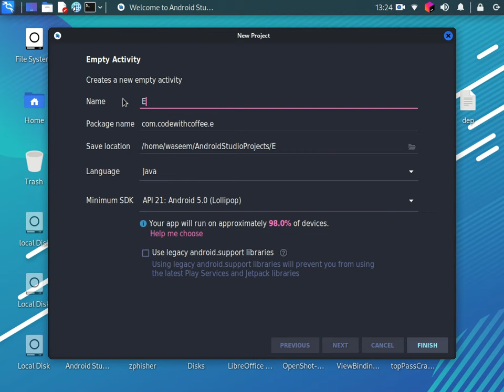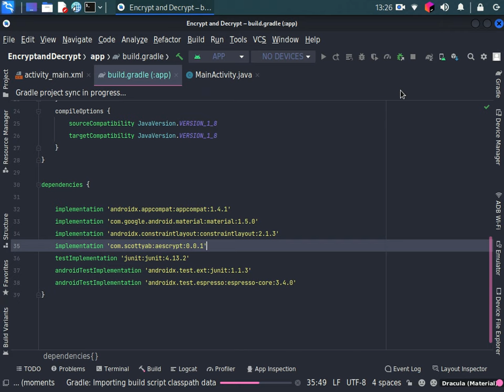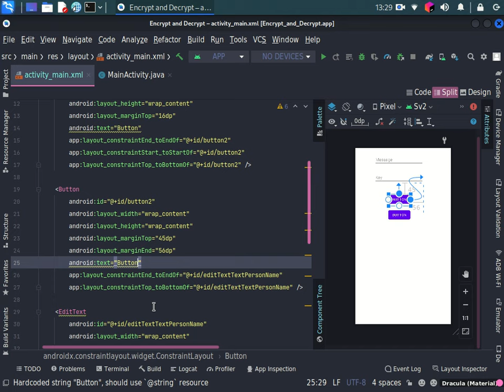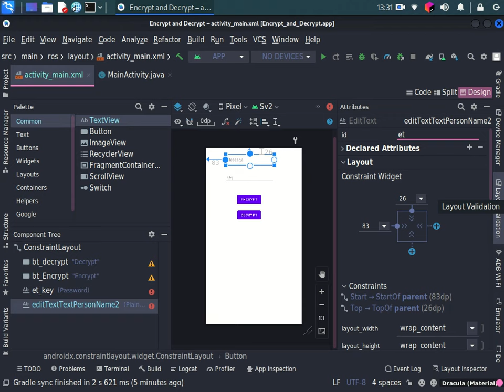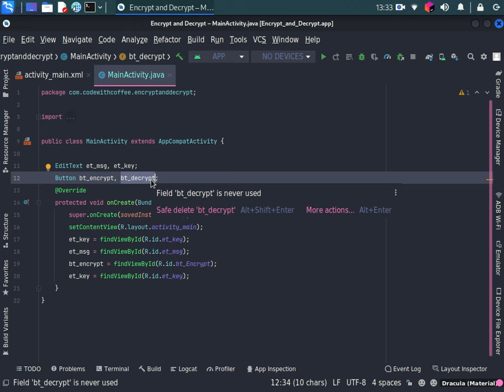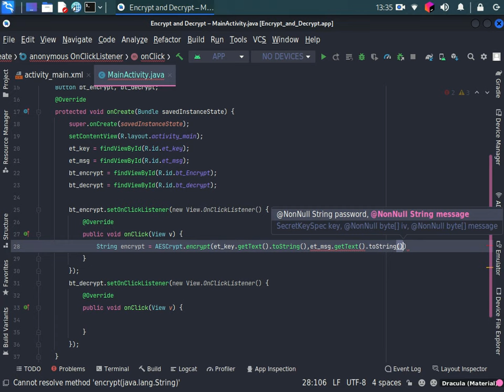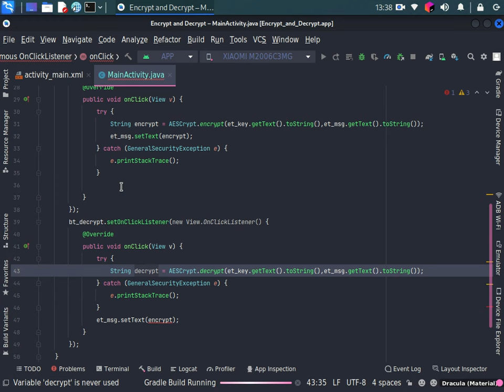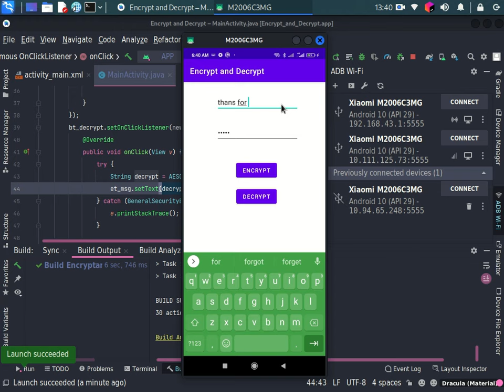AES Encryption in Android | Learn To Create a AES Encryption app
how to make AES In
Encryption App